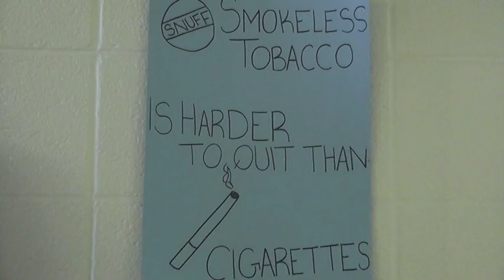The Fortune - VOICE (PSA)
Director: Jessi Ausmus
Actress: Brittany Cohee
Poster Lady: Micheala Williams